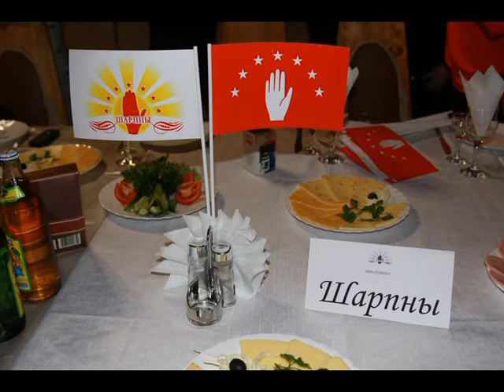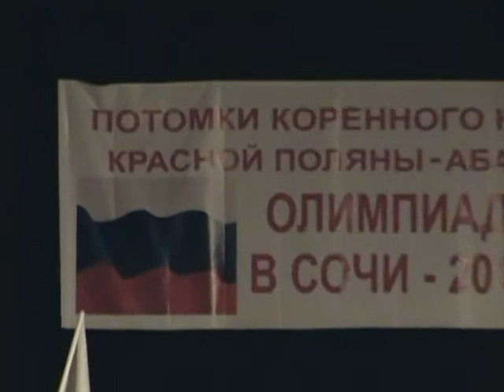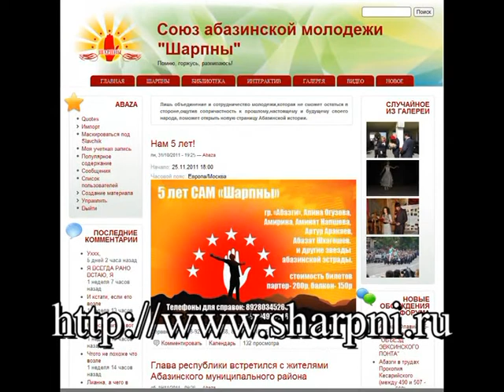Отчет о проделанной работы САМ "Шарпны" за пять лет.